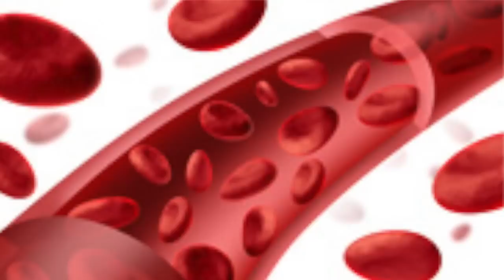【都市伝説】極悪犯に実際に科されたあまりにも謎な処刑方法…。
【超ド級】高級カフェから出るコーヒーの中身がまさかのポン酢ドッキリwwwww

★再生リスト